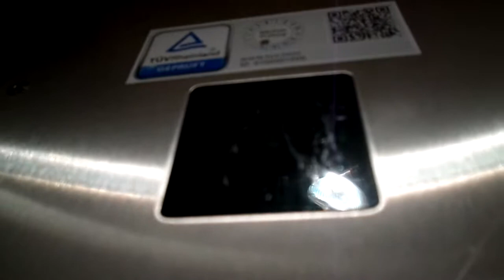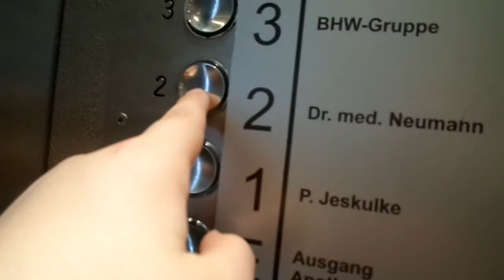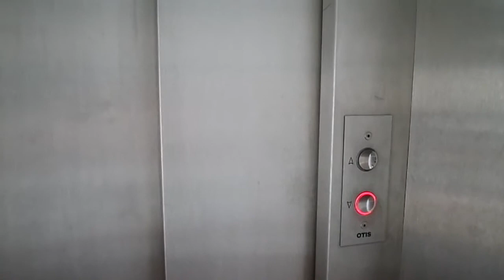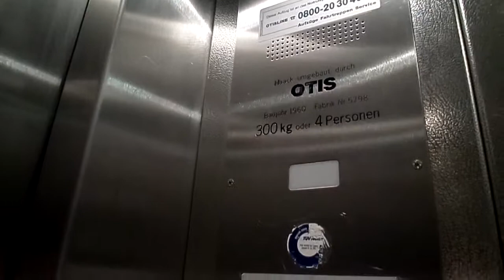1960 Haack (mb. Otis) traction elevator @ Dr.-Ruer-Platz 1, Bochum, Germany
Englisch

Brand: Bruno Haack (modernized by Otis)
Capacity: 300 kg / 4 people
Year built: 1960
Serial number: 5798
Type: traction
Travel distance: 6 floors

Deutsch

Hersteller: Bruno Haack (Modernisiert durch Otis)
Tragfähigkeit: 300 kg / 4 Personen
Baujahr: 1960
Nummer: 5798
Typ: Seilaufzug
Distanz: 6 Etagen